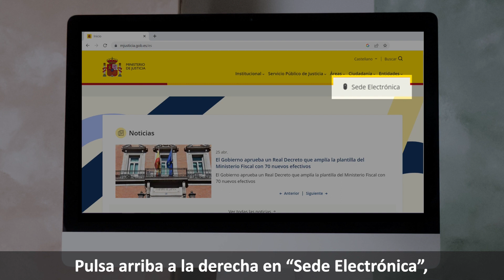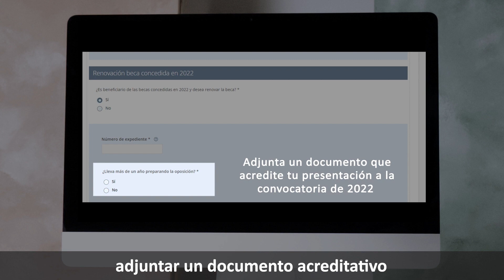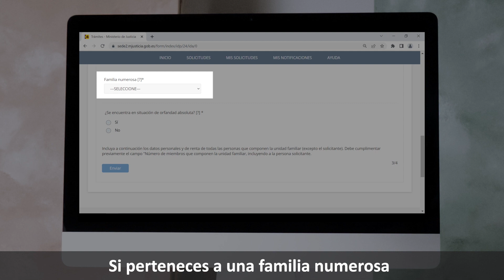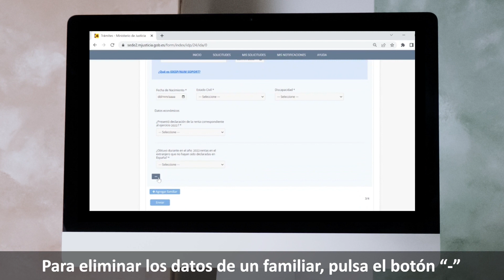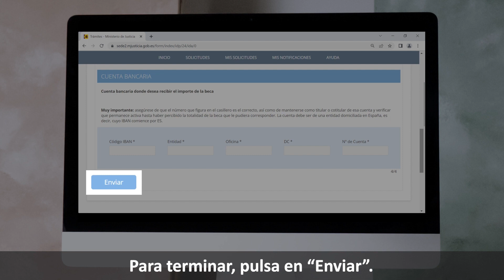Becas 2023 Oposiciones Jueces y Fiscales